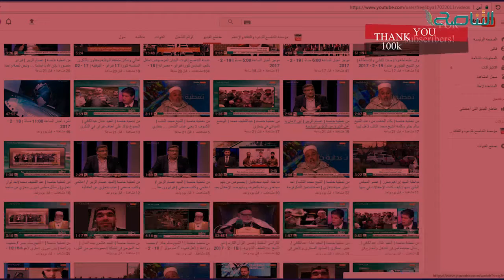عنوان قناة التناصح علي اليوتيوب